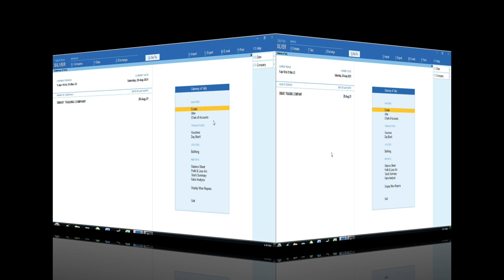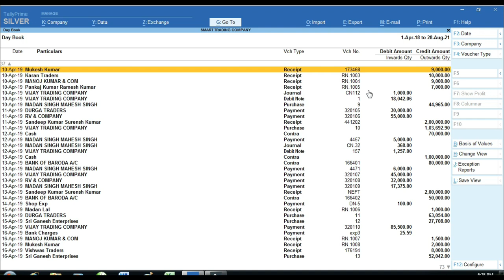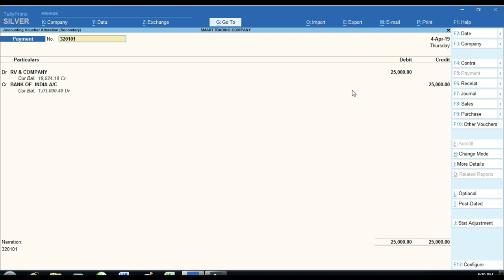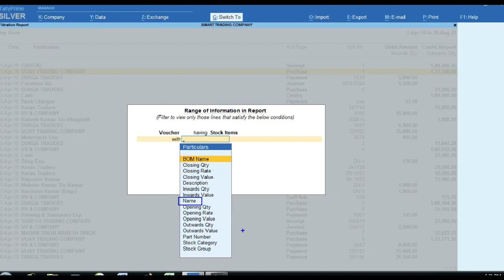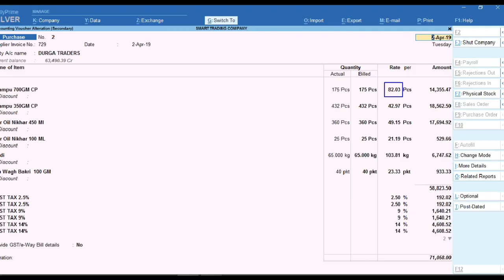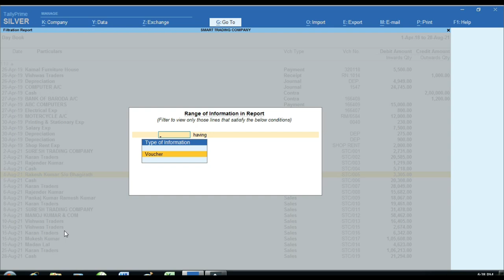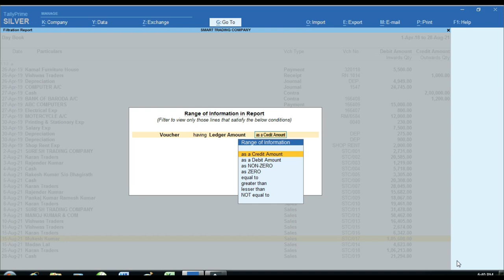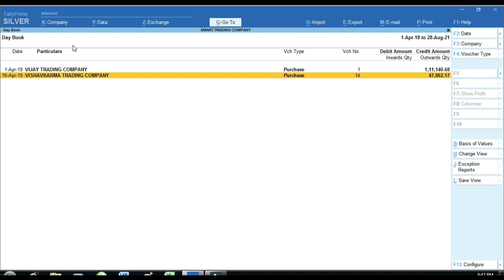How Filter Range in Tally Prime | Tally Prime me Filter Kaise Kre| How Enable Filter in Tally Prime